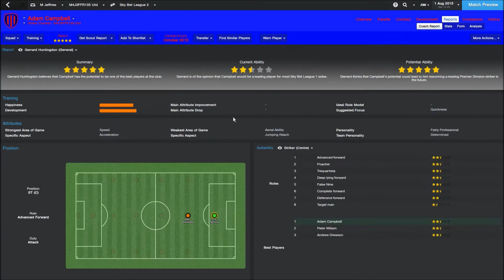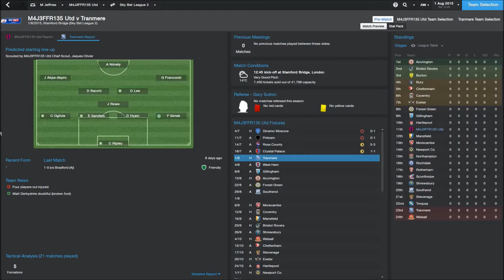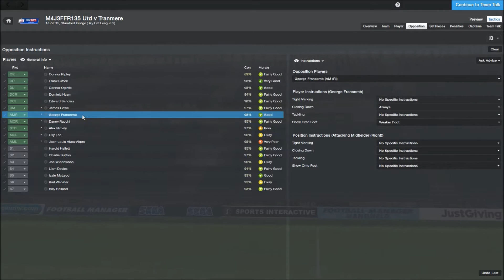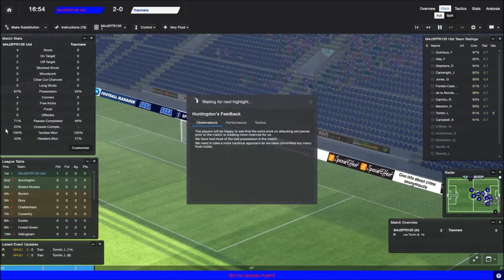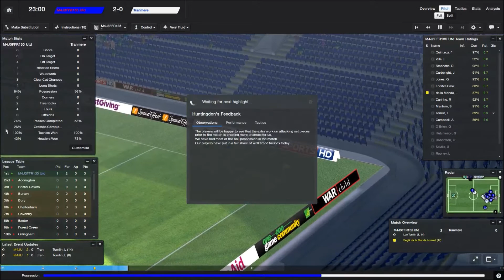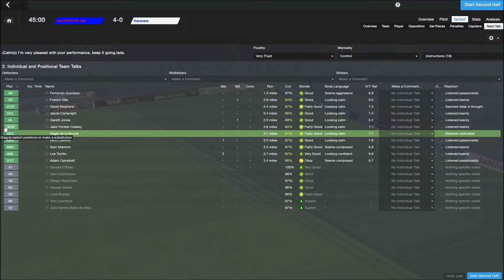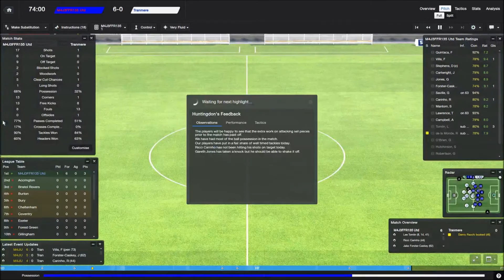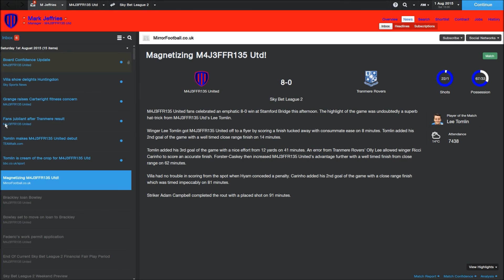You Don't Win Anything With Kids! | Football Manager 2014 | #85 | What An Entrance!